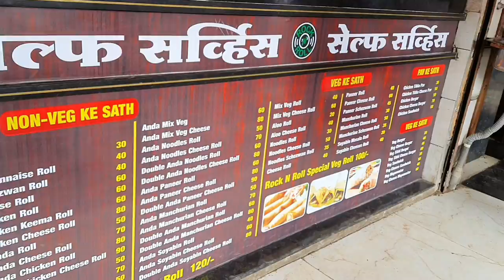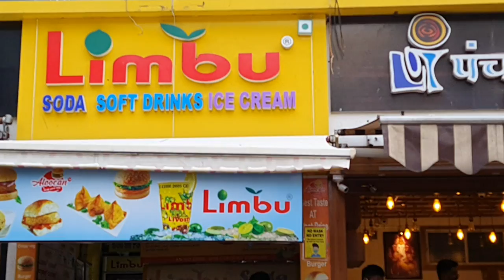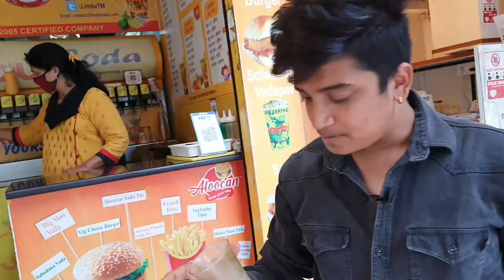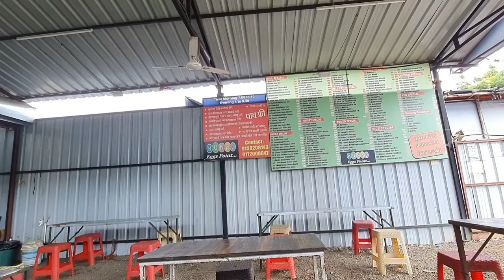Nashik food tour | Kacchi pakki - Masala Burger - Nimbu shot & more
IT MY VlOG NO 35
In this vlog we explore some best street food  places in Nashik

.Raja Burger Address -
Shop 38, D wing,    Madhusudan Park, Near Bapu Bungalow,    Indira Nagar, Nasik
Masala Burger - 25/-
Cheese mayo sandwich - 70/-

College Rd, beside Yummy Tummy, Ramdas Colony, Nashik, Maharashtra 422005
Egg chicken roll - 60/-

                                                                                         .Limbu soda -
Nashik, Patil Colony,
Canada Corner, Nashik, Maharashtra 422005
Limbu shot - 25/-

.Kunal anda -
Amruth Dham Chowk, Near Mawli Hospital, Panchavati, Nashik
Kacchi pakki - 60 /-

. Samartha juice center -
Pethe High School Compound, Raviwar Karanja, Ravivar Nagar, Nasik